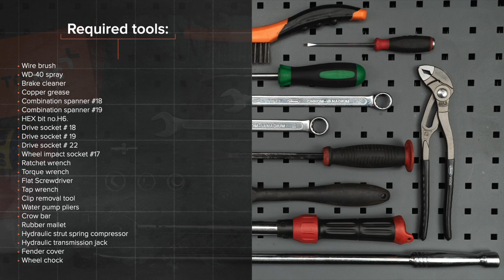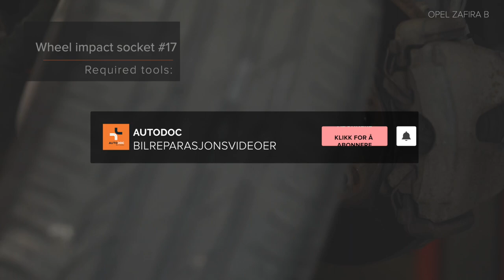Hvordan bytte foran fjærer der på OPEL ZAFIRA-B 2 (A05) [AUTODOC-VIDEOLEKSJONER]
Hvordan bytte foran fjærer / foran spiralfjærer / foran opphengingsfjær på OPEL ZAFIRA-B 2 (A05) 1.8 Familiebil 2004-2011 [AUTODOC-VIDEOLEKSJONER]

Fjærer for kjøretøyet OPEL Astra H Van (L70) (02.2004–10.2010) / OPEL Meriva B (S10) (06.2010–) / OPEL Astra H Caravan (A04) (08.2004–05.2014) / VAUXHALL Insignia Mk1 (A) Hatchback (G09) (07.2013–05.2017) / VAUXHALL Astra Mk5 (H) Estate (A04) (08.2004–10.2012) bør som regel erstattes i én og samme prosedyre. Det er imidlertid noen små forskjeller, på grunn av spesifikke egenskaper ved kjøretøyets design.

🛠️ Verktøyene du trenger for å erstatte foran fjærer:
- stålbørste
- WD-40 spray
- bremserens
- kobberpasta
- pipenøkler nr.18
- pipenøkler nr.19
- pipenøkler nr.22
- hjulpipe №17
- skrallenøkkel
- momentnøkkel
- flat skrutrekker
- svingjern
- demonteringsverktøy for klemmer
- vannpumpetenger
- brekkjern
- gummihammer
- skjermtrekk
- stoppekloss